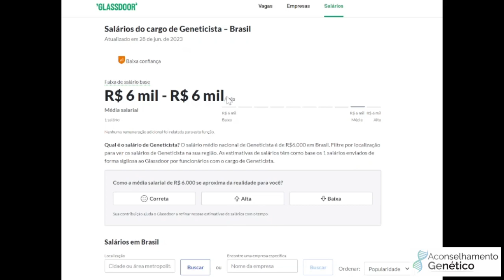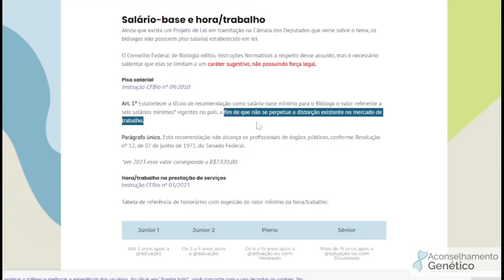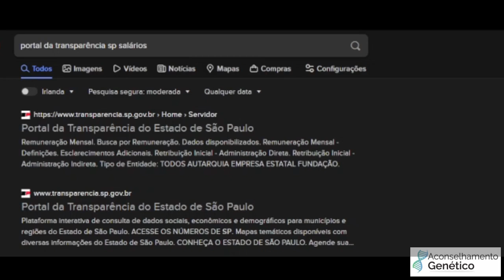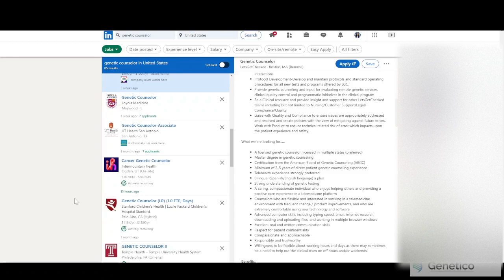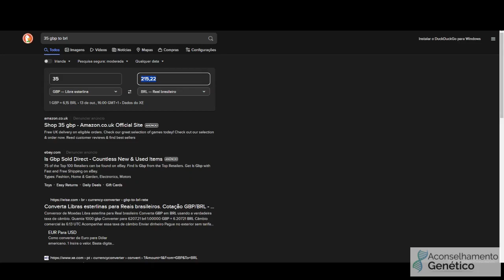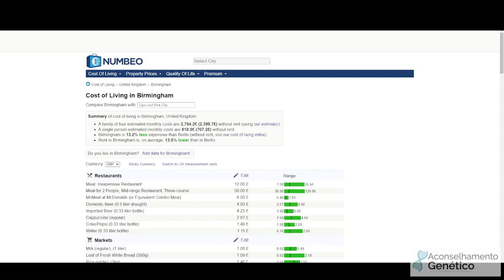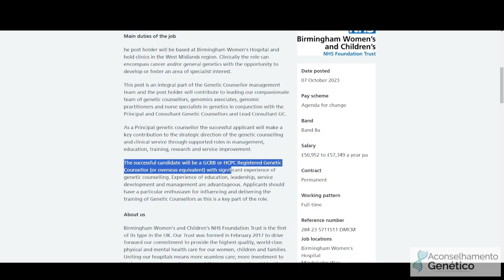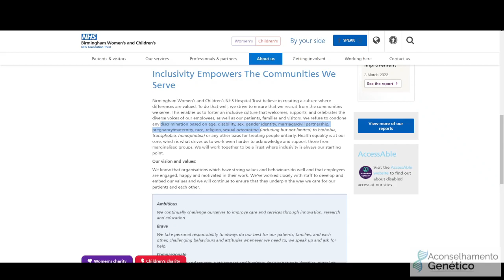Qual o salário de um aconselhador geneticista?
1:31: Salários no Brasil
8:55: Salários no exterior
18:28: Adendo - minha contribuição sobre a ilusão da meritocracia

(Varia de acordo com a regiao, só tem caráter sugestivo e é especificamente pro caso dos biólogos).

Pra ter uma ideia do custo de vida em cada cidade

Gostou da quantidade de informação que eu trouxe pra você hoje? Pois voce pode deixar uma avaliação do meu trabalho

Se voce doar 7 reais, vai estar doando meu número favorito! Doando 37 reais: é a quantidade de jogos que tenho na Steam! Doando 764 reais: é meu rating no chess.com!
Brincadeiras a parte, obrigada por incentivar meu canal.

"Marcela, quero me consultar com voce para entender melhor o meu resultado."